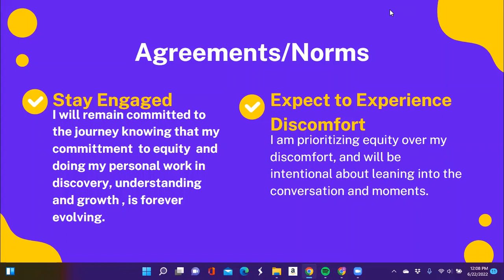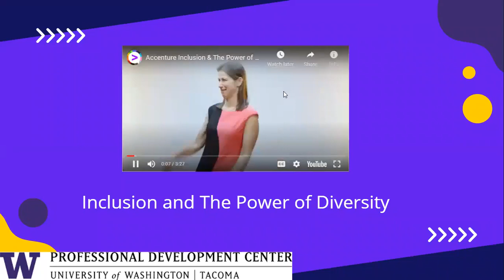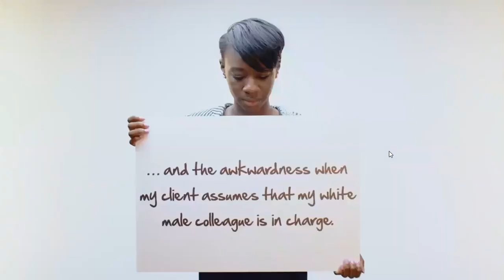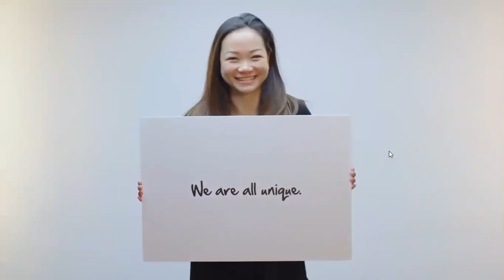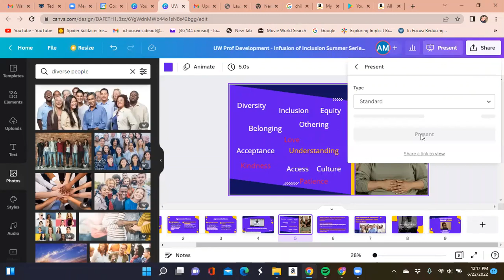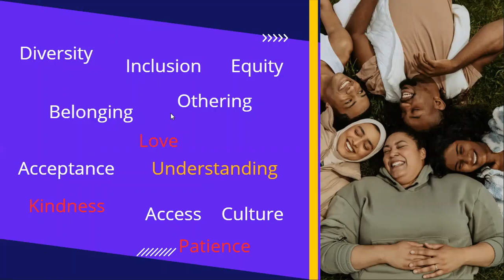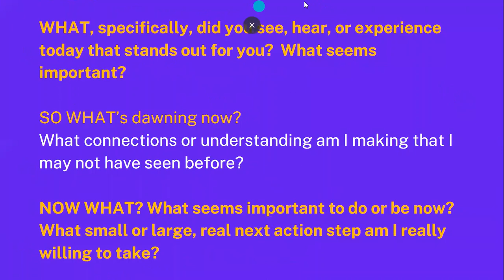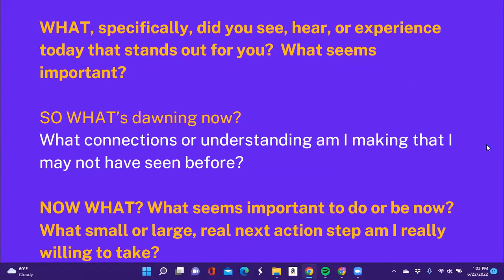An Infusion of Inclusion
Explore ways to have diversity and inclusion permeate your organization.

Learn how to recognize and soften the damaging effects of dominant white culture in ourselves and our workplaces. Leave with an action plan to bring compassion and resilience to situations where systematic oppression triggers reactive responses.

Presented by Ava McGee
UW Tacoma Professional Development Center
Summer Sampler 2022